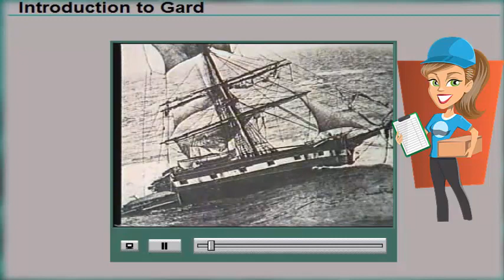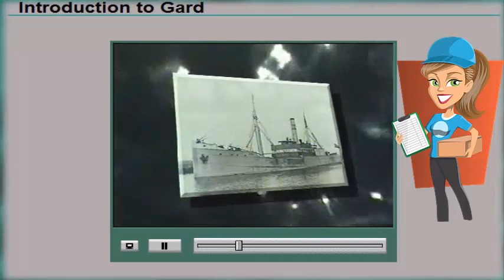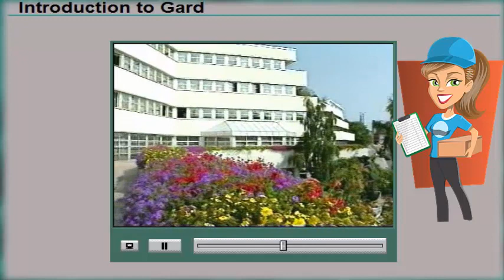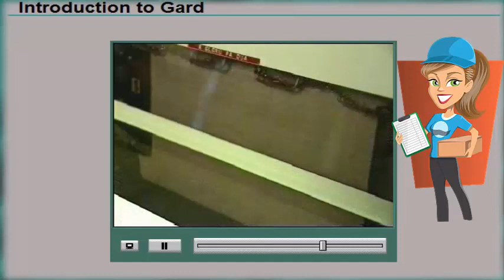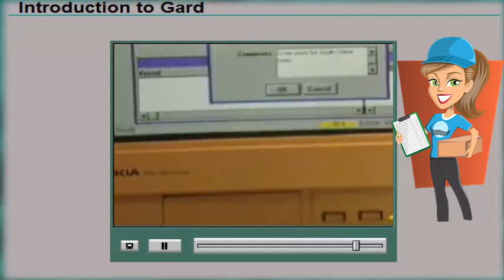P&I Clubs Gard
Gard is the largest Protection & Indemnity insurer among the thirteen members of the International Group of P&I Clubs, and ranks second in the marine insurance industry behind Allianz. Its clients include shipowners and operators, shipyards, and companies involved in the upstream oil and gas markets. The group employs more than 485 people in 13 offices in Arendal, Athens, Bergen, Bermuda, Helsinki, Hong Kong, Imabari, London, New York, Oslo, Singapore, Rio de Janeiro, and Tokyo.